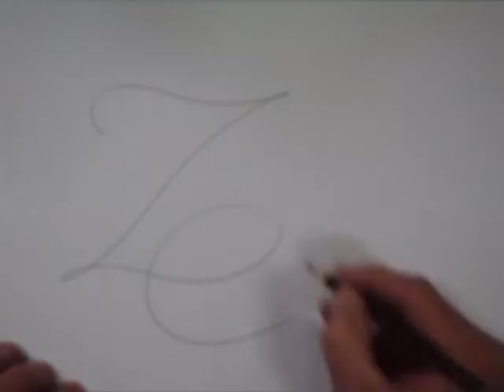ZATTI...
ZATTI SILVIO ZATTI, ARTISTA PLASTICO